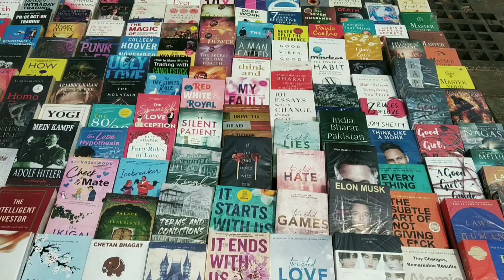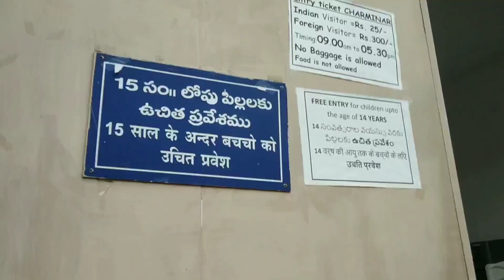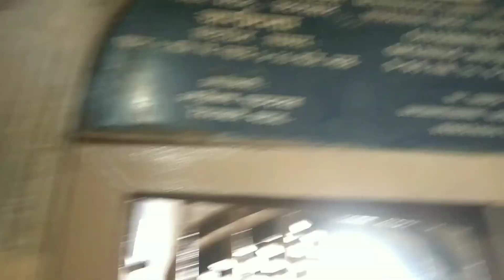Charminar street shopping#trending clothing discount ramzan month